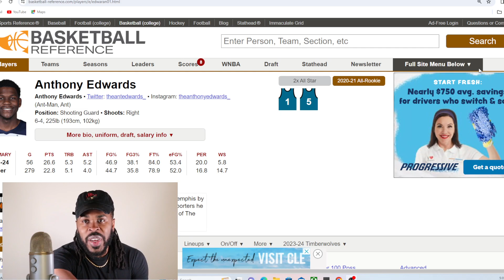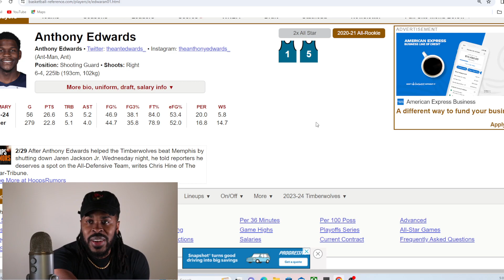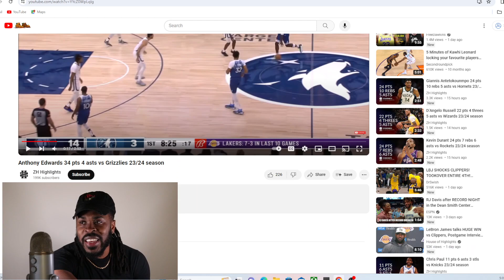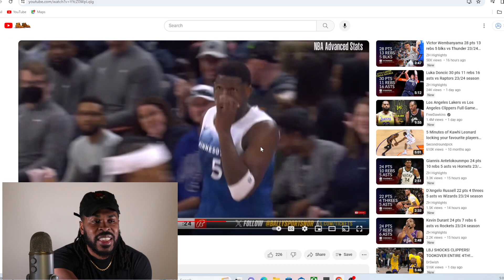Anthony Edwards Is The BEST SHOOTING GUARD!